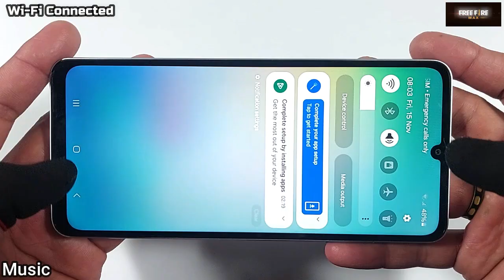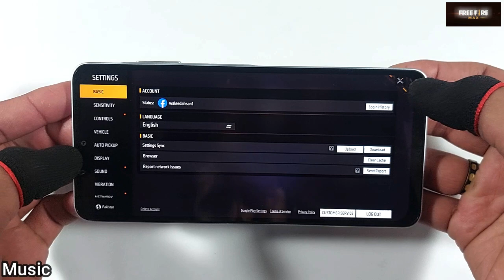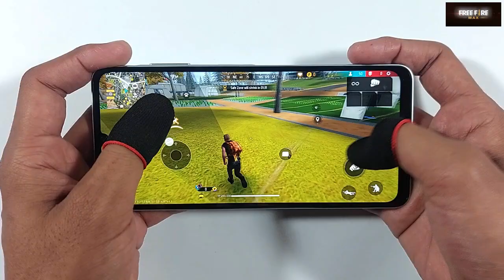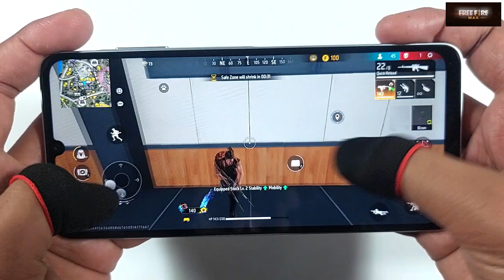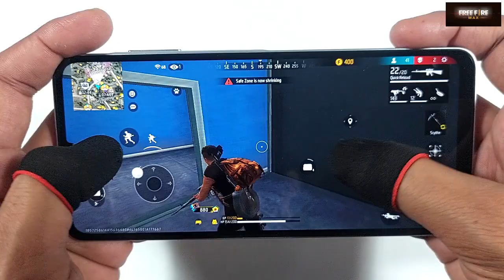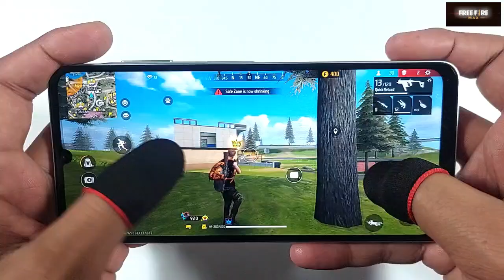Samsung Galaxy A06 Game Play & Review | Garena Free Fire Max, Graphics Test, Helio G85 (12Nm)